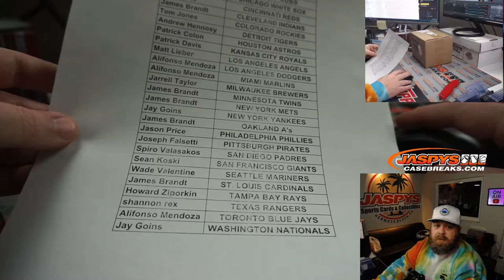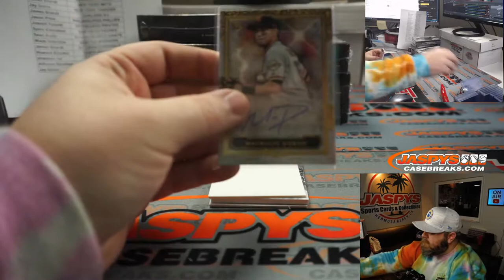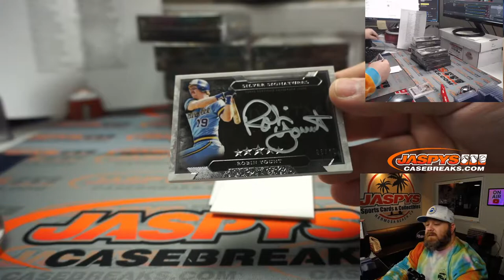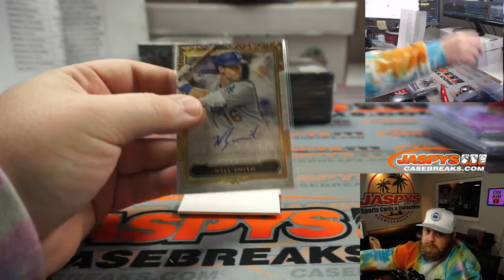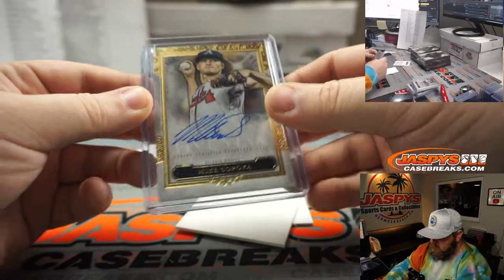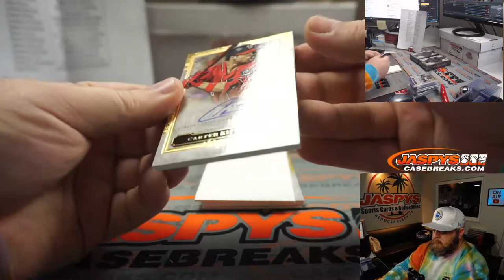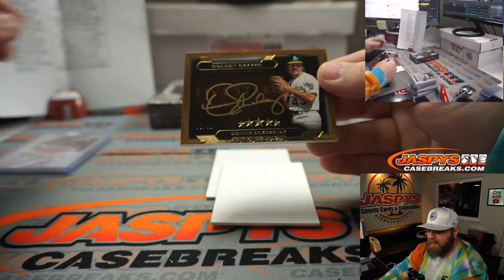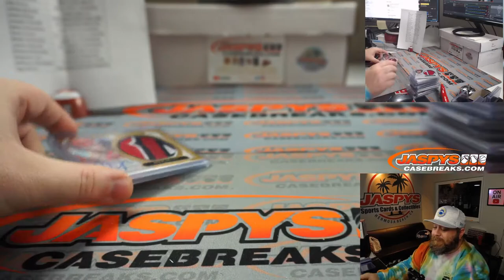W 1/27 - 2020 TOPPS FIVE STAR BASEBALL 8-BOX CASE BREAK #21 *PICK YOUR TEAMS*